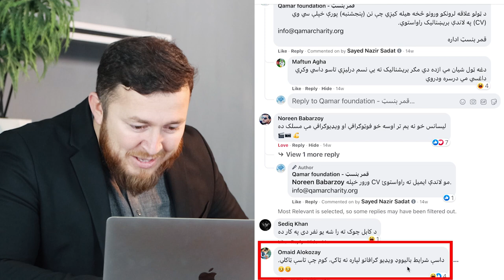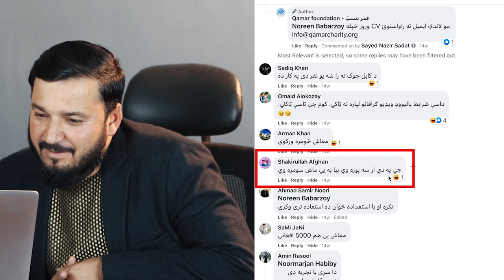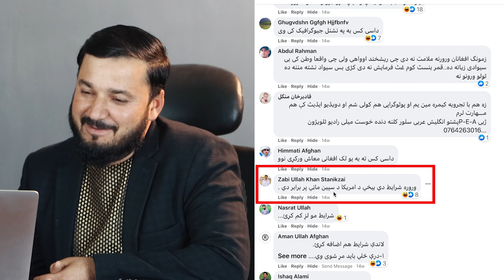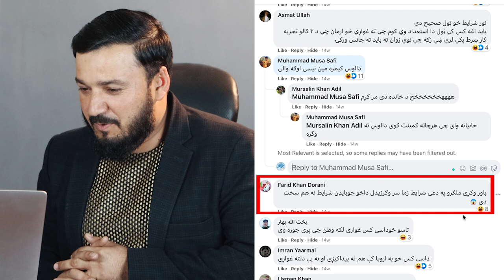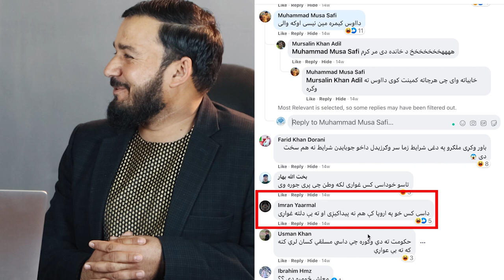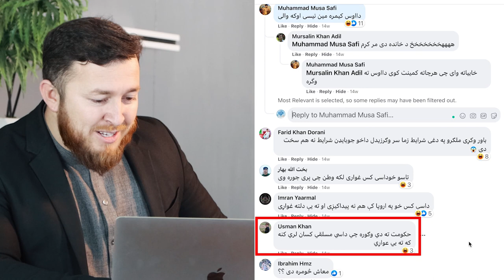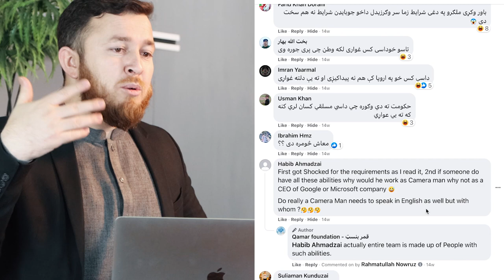ستاسو جالب کمنټونه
د قمر بنسټ پر پوسټ ستاسو جالب کمنټونه لوستل.
رحمت الله نوروزـــ